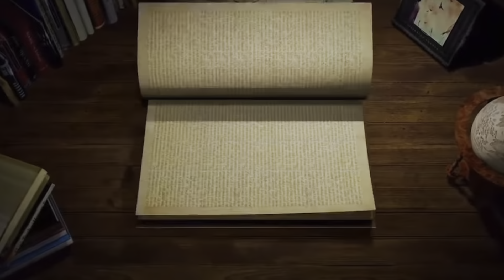NYC Pumpkin Patch & Feeding Animals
Best place to visit if your in Brooklyn